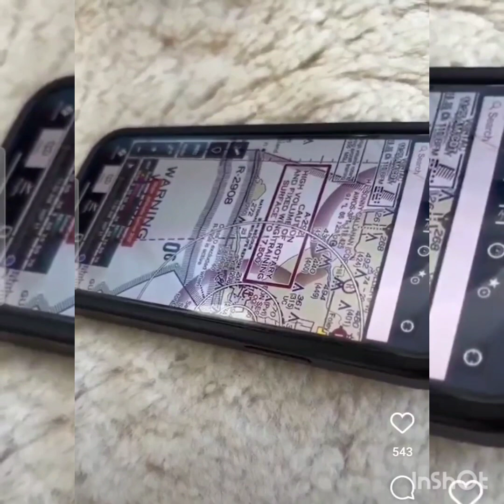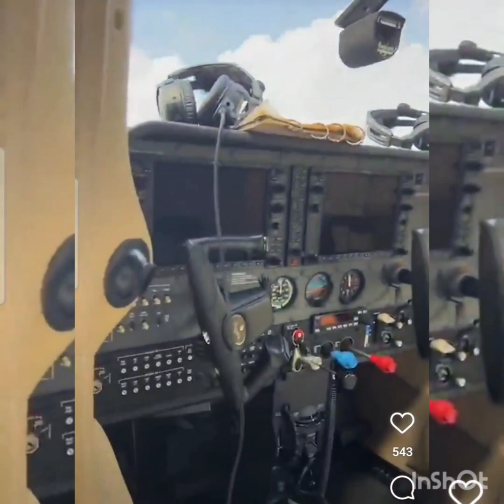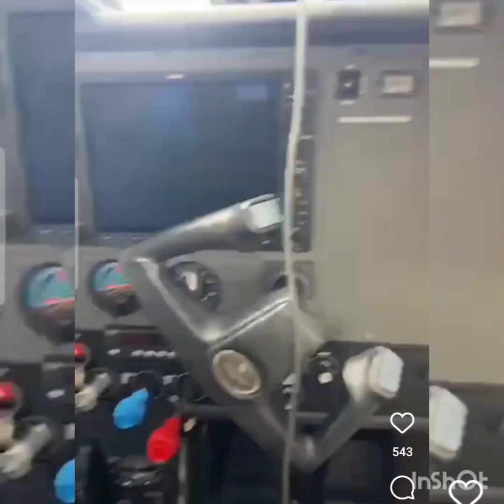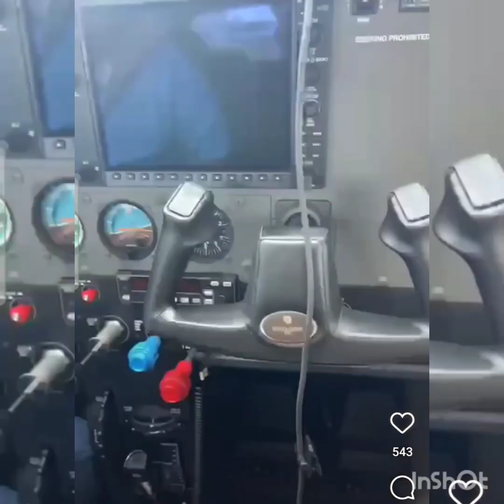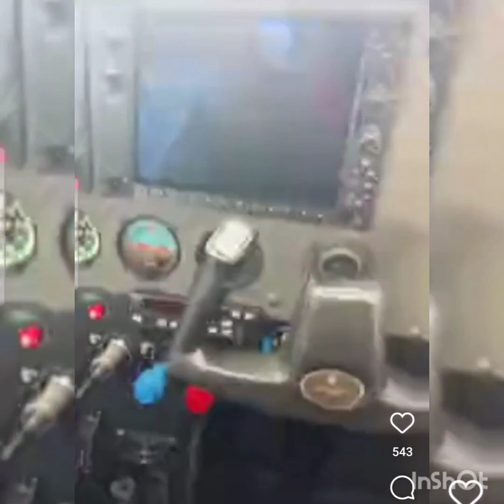Jermall Charlo learning how to fly planes...seems to be in better spirits no pun intended